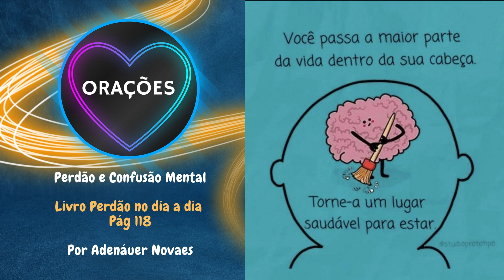Perdão e Confusão Mental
Livro Perdão no dia a dia pág. 118
Por Adenáuer Novaes